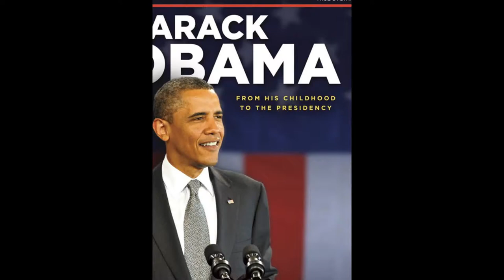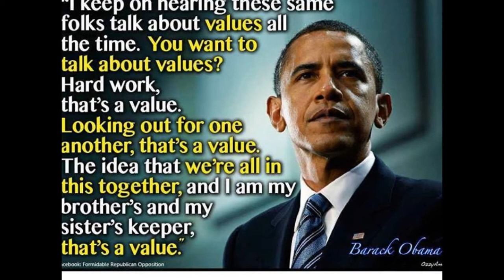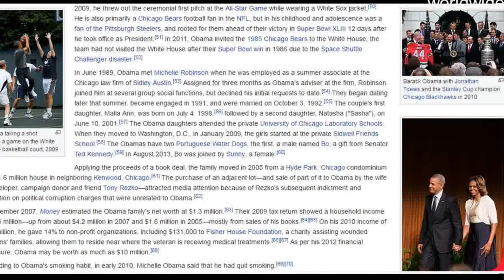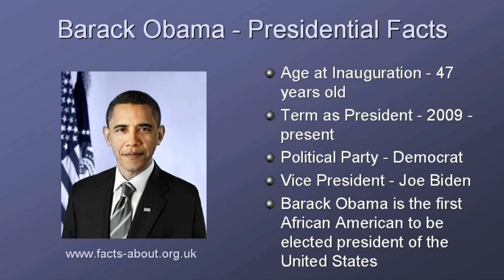Barack Obama album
Early life and career of Barack Obama. Barack Obama, the 44th President of the United States, was born on August 4, 1961 in Honolulu, Hawaii to Barack Obama, Sr. (1936–1982) (born in Rachuonyo District, British Kenya) and Stanley Ann Dunham, known as Ann (1942–1995) (born in Wichita, Kansas, United States).